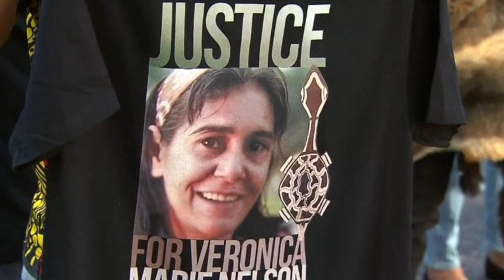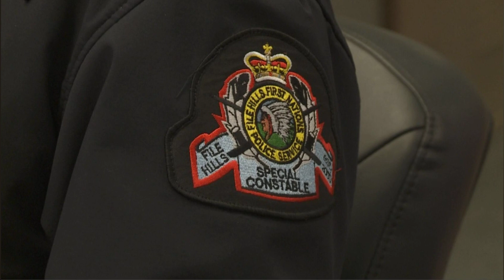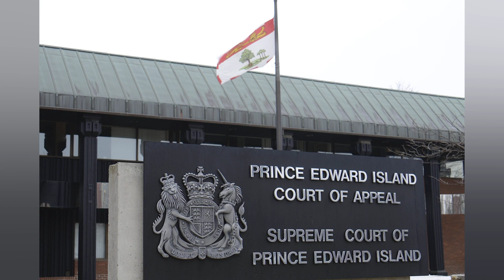WOMAN'S DEATH IN CUSTODY INQUEST BEGINS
In the hours before her death on the floor of a flooded prison cell. Veronica Nelson repeatedly called for help. Disturbed by her screams other prisoners called too. Veronica was being treated with painkillers. anti nausea medications and other prescription drugs while withdrawing from heroin in a cell at Melbourne's women's prison. the Dame Phyllis Frost Centre. Watch the latest News on Channel 7 or stream for free on 7plus    She was arrested on December 30. 2020 on warrants for breaching bail and suspicion of shoplifting. and interviewed by police without a lawyer present. The magistrate who issued the warrant noted she could be released to appear in court at Shepparton. But an inquest which began on Tuesday heard that because Melbourne Magistrates Court was open officers decided she'd be held in custody to appear there. Veronica represented herself in a bail application but it was denied and she was transferred to prison. On arrival she needed to be physically supported and was incoherent. A nurse. alarmed by her low blood pressure and heart rate. told a doctor she needed to be sent to hospital. the inquest heard. Instead. after two days on a medical ward. she was transferred to a regular cell. Veronica was still vomiting and could be heard crying in pain from leg cramps in recordings played in the Victorian Coroners Court on Tuesday. She asked four times to see a doctor before a guard said 'it's not an emergency. stop asking'. Other guards said they couldn't give her the drinks she asked for because they didn't have keys. A sign on her cell said 'do not unlock'. At 3.56am on January 2. 2020 Veronica made her second last call for help. screaming loudly. 'You need to try and stop because you're keeping the other prisoners awake. I can't give you anything else.' a guard told her. Two minutes later she made her final call. She was given the option to go to the medical ward but said she wanted to stay where she was. Then there was silence. Veronica's body was discovered three hour later when she didn't respond to the morning head count. An autopsy found Veronica. who weighed 33kg and had a BMI of 13. had a grossly dilated and distended stomach. She died from complications of Wilkie's syndrome. in a setting of withdrawal from chronic opiate use. The rare syndrome is characterised by nausea and vomiting. which can lead to fatal electrolyte imbalances. '(Veronica) may have passed of natural causes but if it could have been avoided. it should have been. If her pain could have been alleviated it should have been.' counsel assisting the coroner. Sharon Lacy said. 'She was detained and in state care. She was entitled to be treated with dignity. in life and in passing.' More than 60 witnesses are expected to be called in a five week inquest. examining the adequacy of prison healthcare. the impact of her Aboriginality and Victorian bail laws. Her mother. Aunty Donna Nelson. said she had Veronica when she was 16 and as the eldest of her children. Veronica took on a mothering role when she battled with postnatal depression. 'This inquest is first and foremost about Veronica. and how a broken criminal justice system locked my daughter up and let her die while she begged for help. over and over.' she said. 'We are still connected and her spirit won't rest until those who are responsible for Veronica's death are exposed and held to account. Only then will my Poccum be free.' Percy Lovett. her partner of 20 years. said she was his other half. a brainy woman who taught him about Indigenous culture. 'She knew a hell of a lot more than me. She really woke me up and made me listen.' she said. Veronica's nephews danced at a smoking ceremony at the court on Tuesday morning.